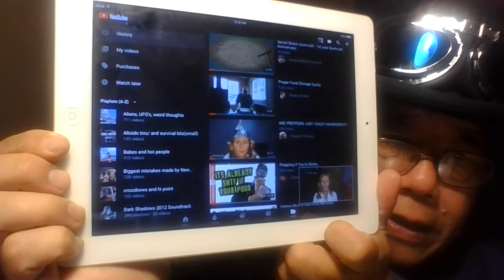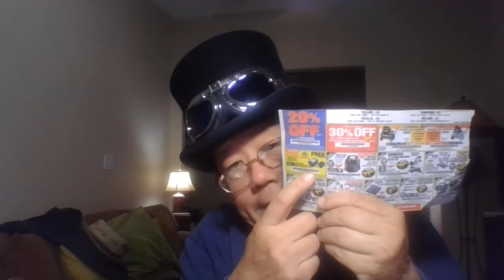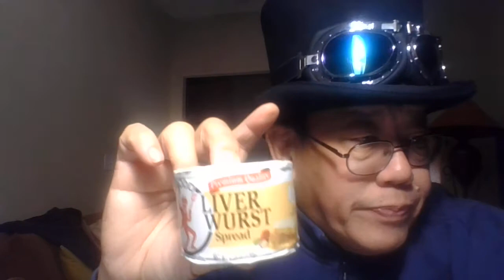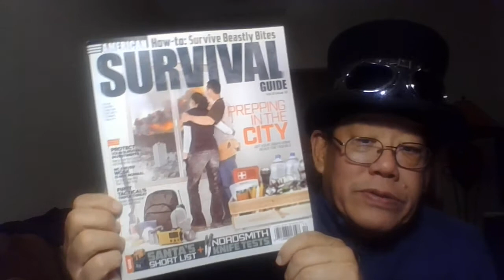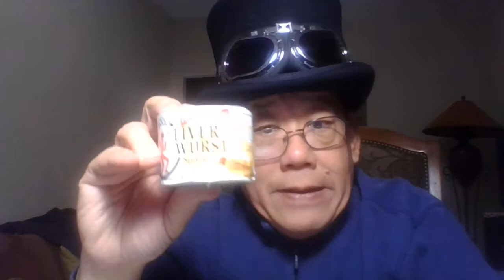Diebulfrog79 Vlog - Is Liverwurst a Survival Food? and Updates.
Something a little strange and something a little weird. Not your normal YouTube channel. Beyond the doorway. Hi, Boys and Girls. It's your old pal, Uncle Al. Today, We discuss about Liverwurst as survival food, updates on Survival Magazines, candy after Halloween, and fun things. Are you ready? Wildfire, 3.3 Earthquake. No Gas. Power outrages until Dec. Seriously, Kids. It's time to leave California.

Tell your friends and family about old Uncle Al.
Check out my last two videos, I need ten more views.